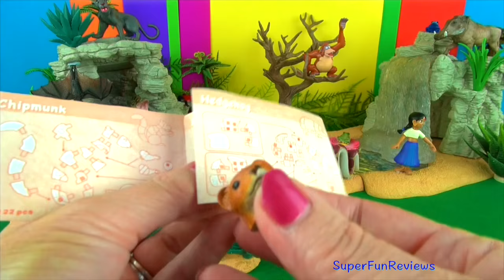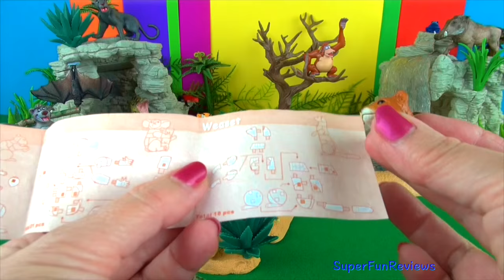Wild Animals Kids Toy Collection Elephant Ape Jungle Toys 3D Puzzle Elefante Funny End jibóia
Lots of New Wild Animals in my Jungle Book Kid’s Toy Collection. You will see a Green Anaconda, (jibóia), Warthog, Fruit Bat,  3D puzzle Weasel, Orangutan family and an Elephant carrying fruit in for the animals. Plus Jungle Book favorites Kaa the Python, Shere Khan the Tiger, King Louie the Orangutan, Bagheera the Black Panther, Baloo the Sloth bear, Mowgli and Shanti. Stay for the Funny ending! Lots of fun interesting facts. Enjoy :D

New Videos are Uploaded  at 12:00 (24 hr clock) UTC/GMT every Monday Wednesday Friday and Saturday

Wild animals in other languages Animales salvajes, Animali selvaggi, สัตว์ป่า, Động vật hoang dã, Mga mababangis na hayop, 야생 동물, 野生動物

Elephant in other languages Elefante, ช้าง, Con voi, 象, 코끼리,

Dinosaurs dominated the Earth for over 165 million years, from the Triassic period around 252 million years ago through the Jurassic period and until the end of the Cretaceous period around 66 million years ago, when a mass extinction happened - possibly volcanic activity or a gigantic asteroid which would effect the Earths temperature and weather dramatically. This whole period of time is known as the Mesozoic Era - often referred to as the Age of Dinosaurs. The first Dinosaur remains were discovered by a palaeontologist in 1824. Some of the largest dinosaurs were over 30 metres/90 feet long and up to 15 metres/45 feet tall. The smallest Dinosaur was about the size of a chicken. Some of the largest Dinosaurs like Argentinosaurs, Brachiosaurus and Diplodocus are herbivores (plant eaters). These long necked giants are Sauropods. Some herbivores like Ankylosaurus and Stegosaurus have spikes horns plates club tails to help fight Carnivore (meat eating) Dinosaurs. Pterodactyls are not dinosaurs, they are flying reptiles that lived at the same time as dinosaurs. There were also reptiles that lived in the water such as Plesiosaurs. Birds descended from a type of dinosaurs known as Theropods.

Toy Reviews - Cool and Exciting - Dora Disney Planes Disney Cars Super Mario and Sonic the Hedgehog and more!

I am licensed by Apple, Inc. to use sound effects which are provided in the Final Cut Pro X App from Apple, Inc. for commercial use.